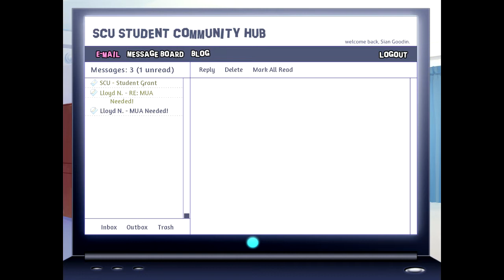Aaaaaand.... Action! :D ~ BACKSTAGE PASS [LLOYD] ~ Part 1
Alrightalrightalrightalrightalright! It's finally time to do Lloyd's route and I'm so excited! XD

*~* The glamor and glitz of showbiz hold little appeal for Sian. As the daughter of a professional makeup artist, she knows how stressful and uncertain work can be, and she aspires to something more stable. When a sudden accident topples her plans for a smooth college life, she realizes she must put her own makeup skills to use if she wants to make it through the year. The entertainment world may be wild and unpredictable, but Sian's about to learn there's also a lot to love. *~*